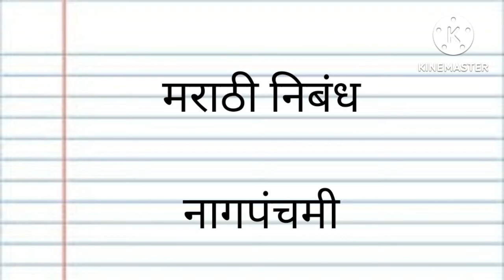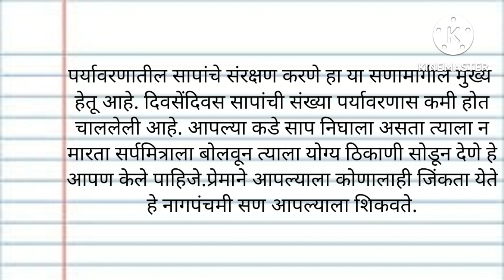मराठी निबंध।नागपंचमी यासणानिमित्त काही ओळी मराठीनिबंध अगदी सोप्याशब्दांत।Marathi Nibandh।Nagpanchami